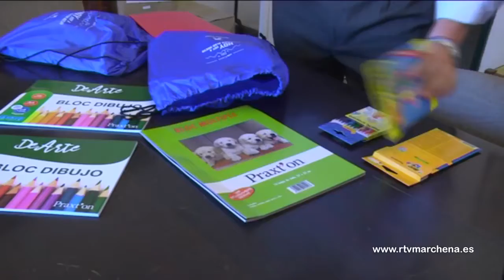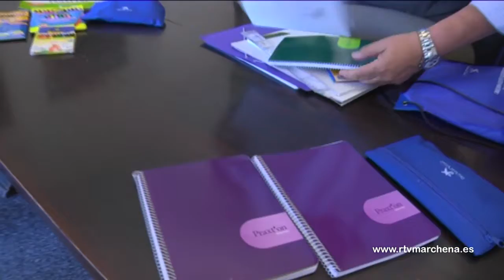Los centros educativos reciben los kits para los alumnos de infantil, primaria y secundaria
El Ayuntamiento de Marchena, como es habitual en los últimos años, hace entrega de material escolar a los colegios de la localidad por medio del acuerdo con la Obra Social La Caixa y la Diputación de Sevilla, una campaña titulada “Demostraré que nada es imposible”.